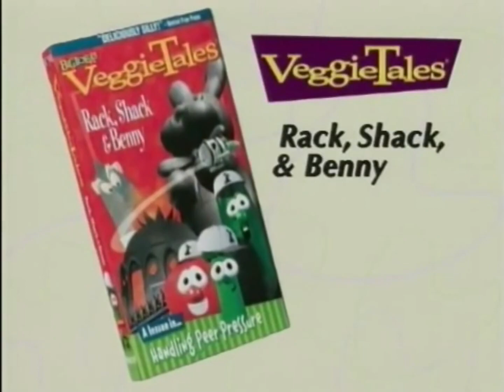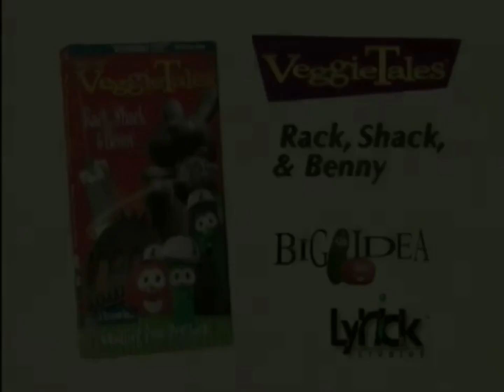VeggieTales Rack, Shack and Benny Lyrick Studios Trailer (Announcerless)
Here's an announcerless version of the trailer for the Lyrick Studios release of Rack, Shack and Benny.